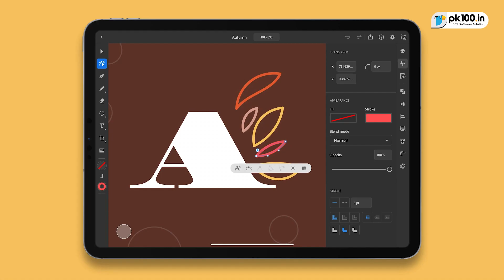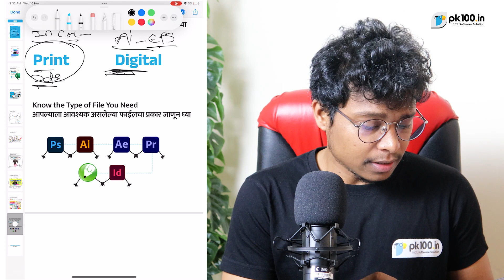10 Tips For Graphic Design Beginners | ग्राफिक डिझाइनरसाठी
InDesign हे सॉफ्टवेअर सुरवाती पासून शिका -